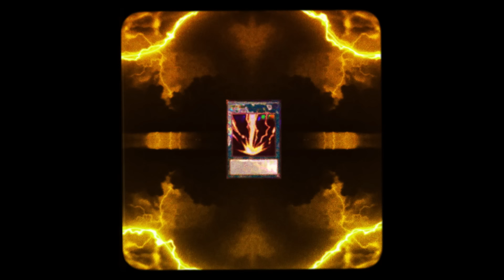YOUNG KIRA - RAIGEKI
WESTGHOST CUSTOMS TOUR

MERCH  @   𝕎𝔼𝕊𝕋𝔾ℍ𝕆𝕊𝕋ℂ𝕌𝕊𝕋𝕆𝕄𝕊.𝔻𝔼

PROD. BY - YOUNG KIRA & DORINCOURT

SIX FEET THUNDER OUT NOW!

Visual Direction + Artwork by. KARLIFETZ

Additional Artwork by DANI W.